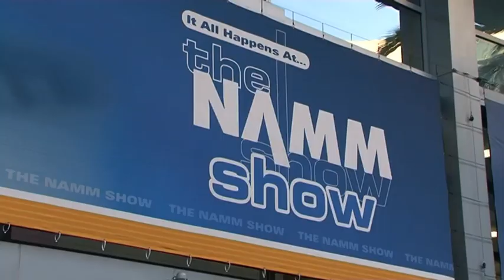[NAMM 2010] - Suhr - Pedals - Kokoboost - Shiba drive -Riot